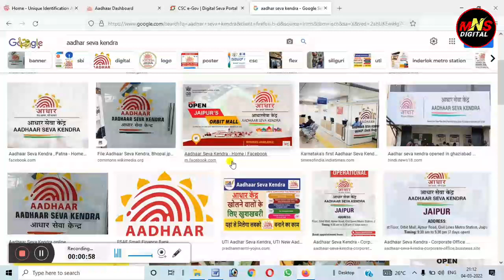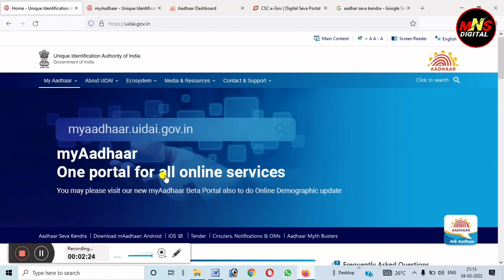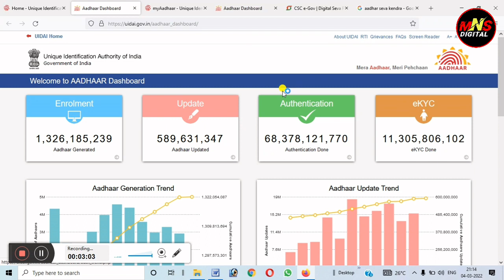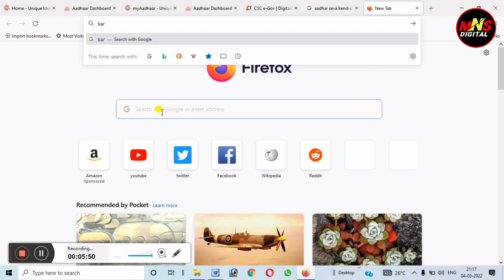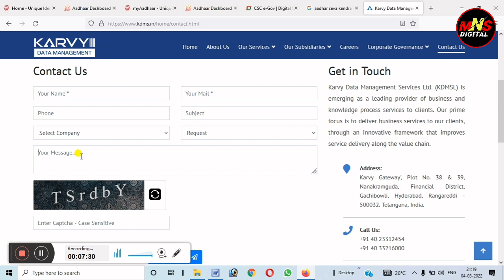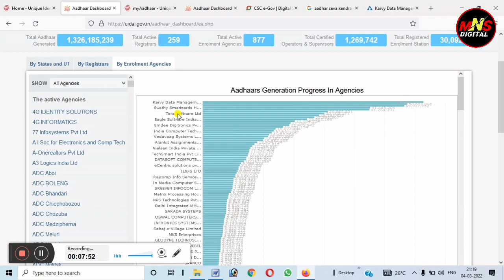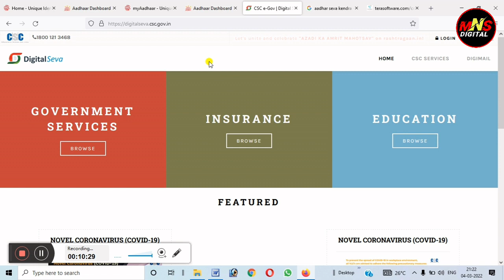Aadhar Center Kaise Khole 2022 | How to open Aadhar Center | Aadhar Seva Kendra Kaise Khole Free me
Csc New Project /Csc Big Update 2022 / Csc New Service

 csc MNSDIGITAL